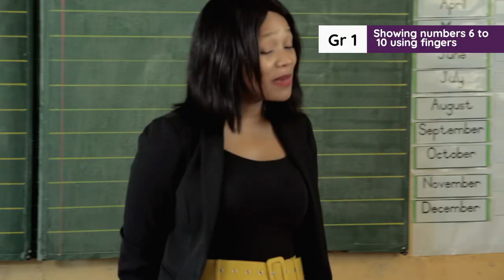1.18.1 Mental Maths Week 6 Day 1 and 2 Showing numbers 6 to 10 using fingers